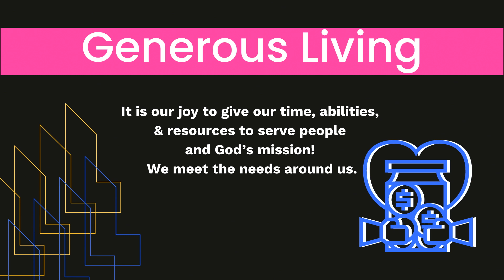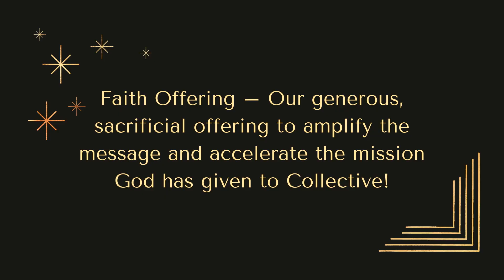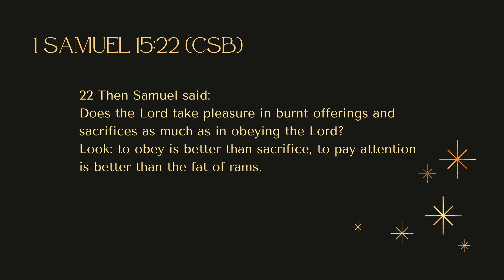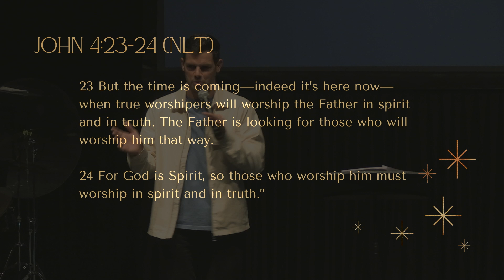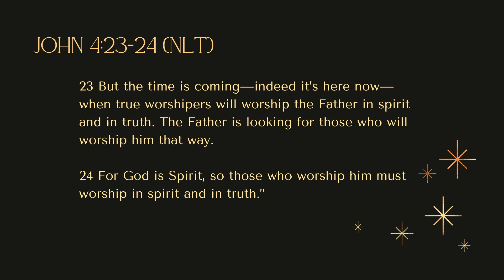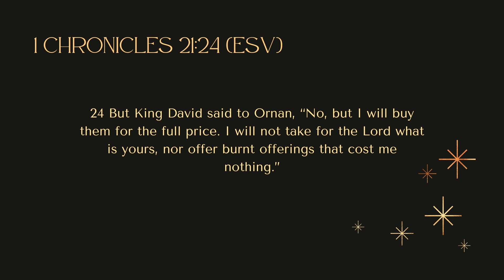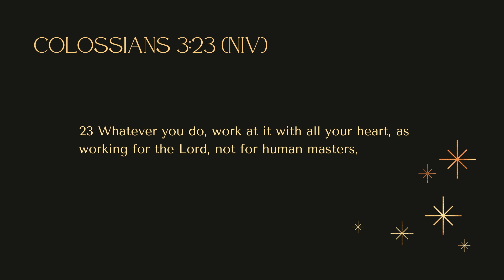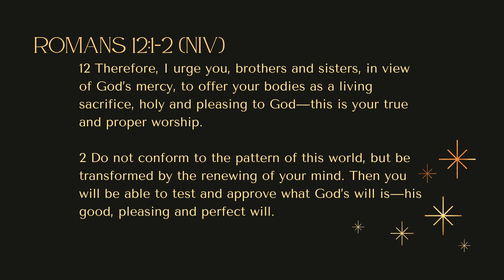Worship is Sacrifice // Pastor Drew Milliken